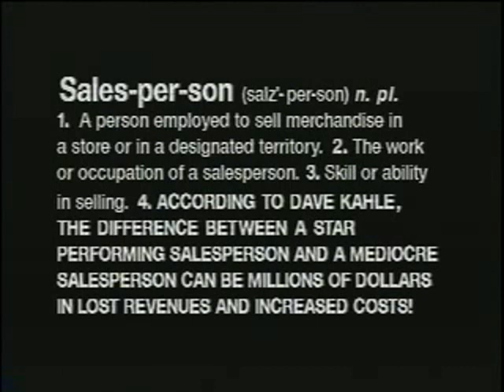Dave Kahle: The Growth Coach®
-Eagles Talent Presents Dave Kahle. To book speaker Dave Kahle visit his profile page.

Dave Kahle is a high-energy, high-content speaker, with a special gift for engaging his audiences and stimulating people to think. A world-class speaker, he has presented in 46 states and seven countries, bringing a wealth of practical information to his clients.
        Dave has honed his message through real life experience. The number one salesperson nationwide for two different companies in two distinct industries, he took a new territory to over $5,000,000 in five short years, becoming the national sales leader. As the general manager of a start-up company, he directed the company's growth from $10,000 in monthly sales to over $200,000 in just 38 months.
      His programs are powerful and career-changing because he combines his unique understanding of proven educational principles with 30 years of exceptionally successful sales experience.
        Since 1988, he has served as president of the DaCo Corporation, a sales consulting and sales training firm. Dave has trained thousands of salespeople, and has authored seven books, 32 multimedia programs, and has been published over 600 times. His credits include: How to Excel at Distributor Sales, The Six-Hat Salesperson (AMACOM) which has been translated into four languages and is sold in more than 20 countries, and his latest book 10 Secrets of Time Management for Salespeople (Career Press) which is now available in eight languages. He writes a weekly sales Ezine, and presents a monthly telephone seminar that is broadcast into conference rooms in three countries.